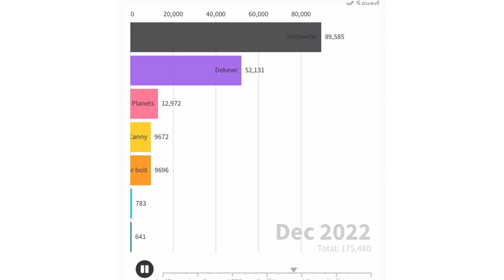Mibutuber flourish race pt 2